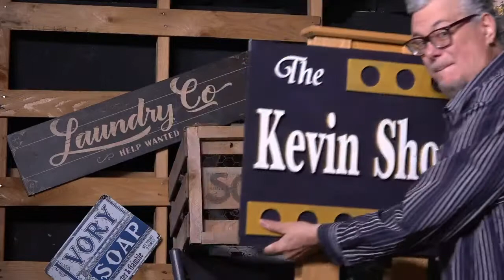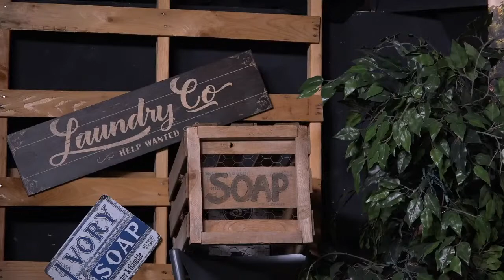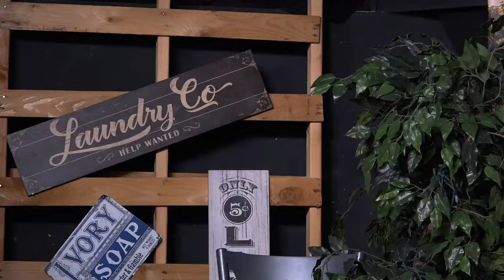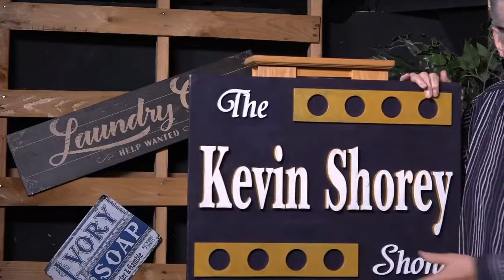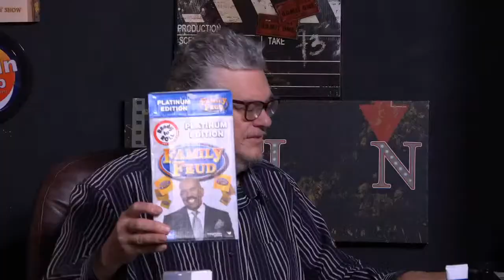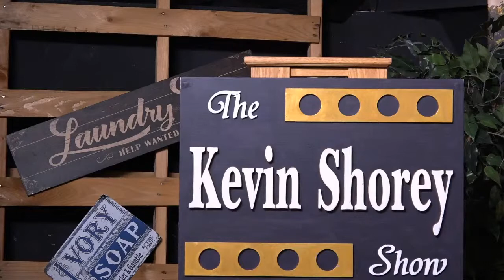Psalm 26 & 27 - The A.M. Kevin Club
Join Kevin Shorey and his guests as he hosts the A.M. Kevin Club weekdays at 11am ct!